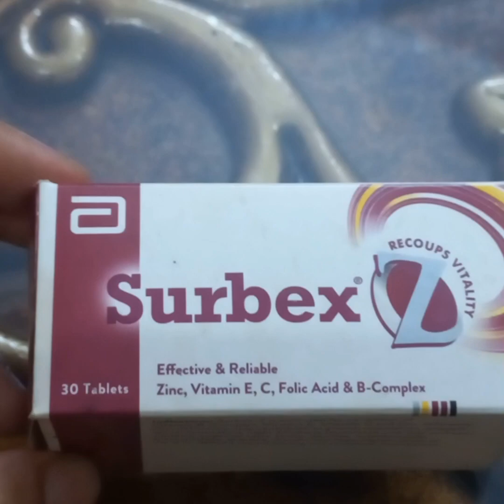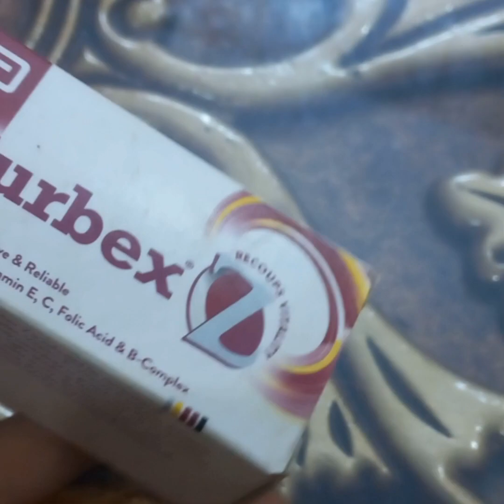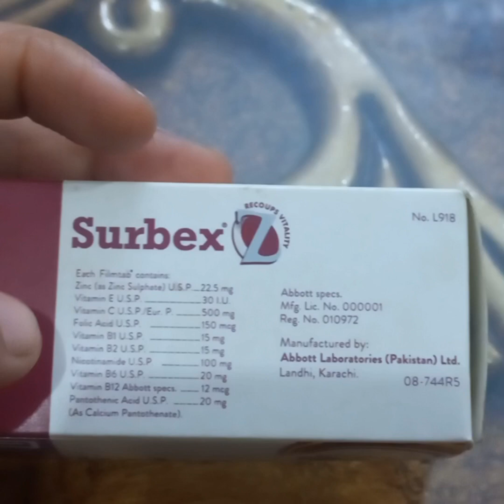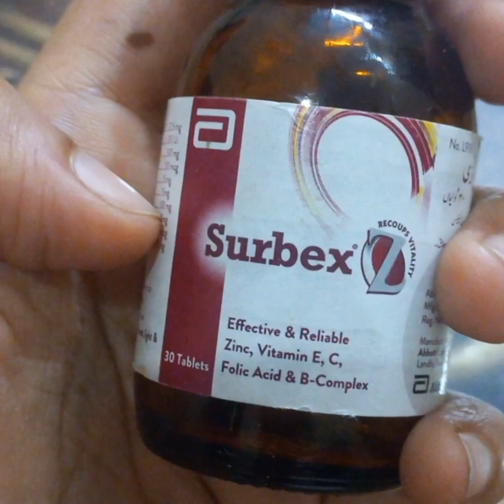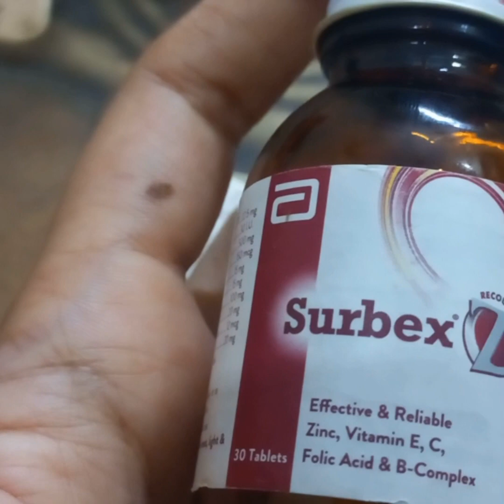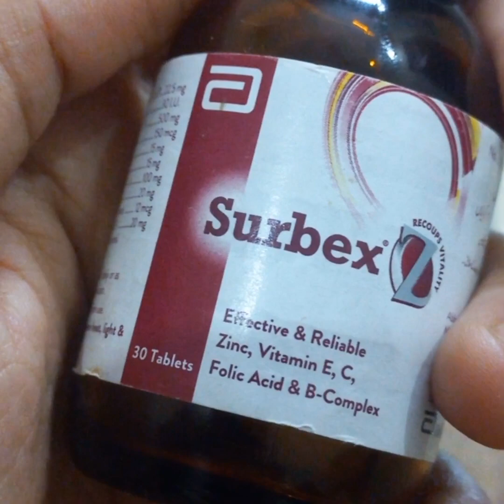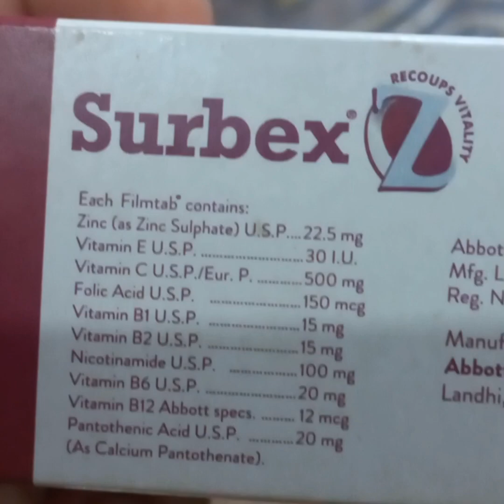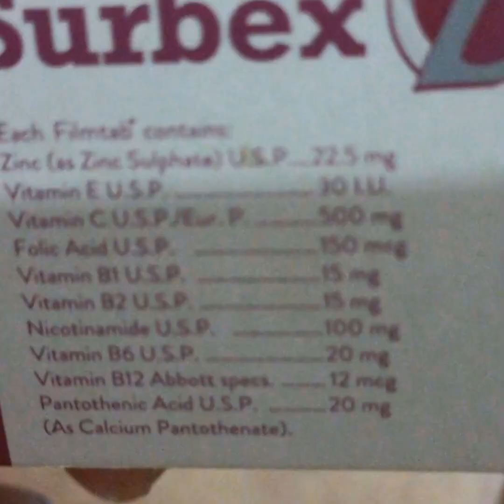Detailed information about survey z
# multi vitamin # review on surbex z # best for hair loss # best for skin